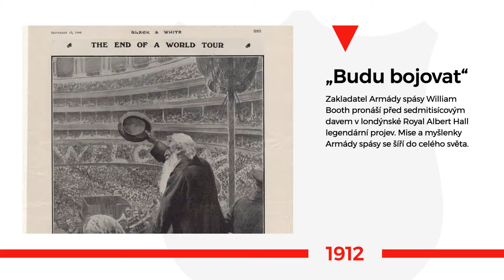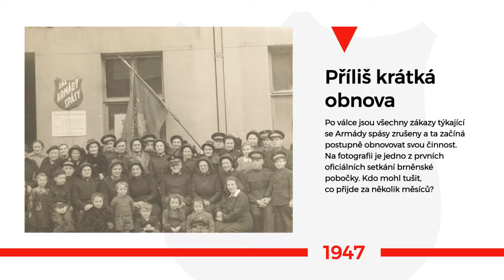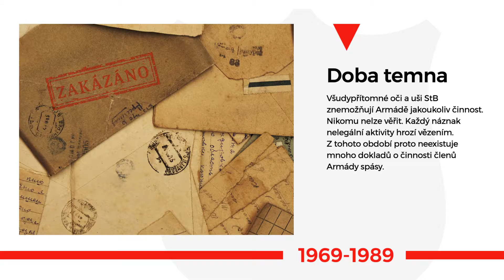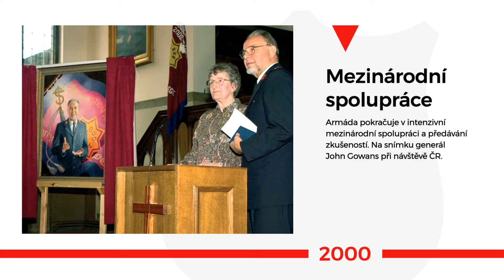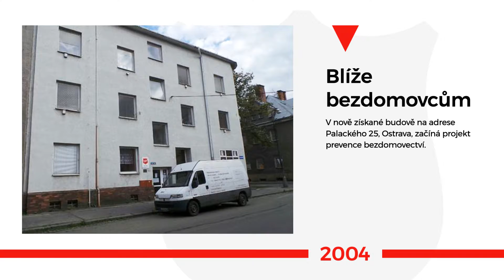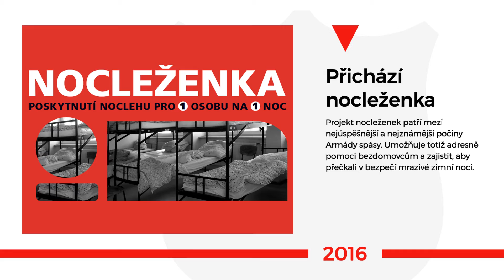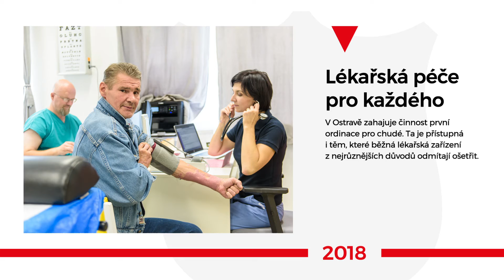Slavíme 100 let pomoci - Jak šel čas v Armádě spásy (6min)